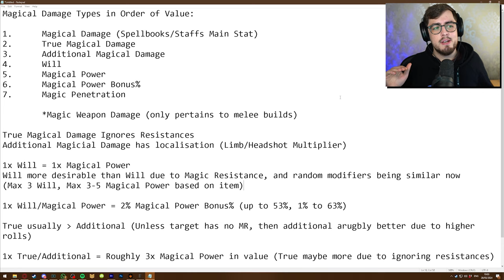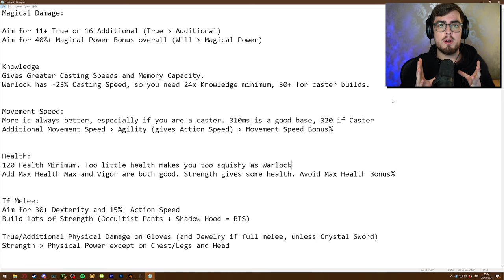Warlock's ULTIMATE Gear Guide 2024 - Dark and Darker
Warlock is an extremely versitile class in Dark and Darker, but picking gear is overwhelming. DOWSEY breaks down everything you need to know from robes to magical damage stats!

00:00 - Intro
00:45- Magic Damage Types
05:39 - Stat Preferences
10:58 - Casting Weapons
15:37 - Head
18:10 - Chest
19:56 - Legs
22:37 - Gloves
24:48 - Boots
26:13 - Cloaks
27:15 - Jewellery
29:35 - Curselock Example Build
31:44 - Lifedrain Example Build
32:55 - Melee Warlock Example Build
34:24 - Outro

MAIN CHANNEL: / @dowsey
SUPPORT ME: / @DOWSEYplus